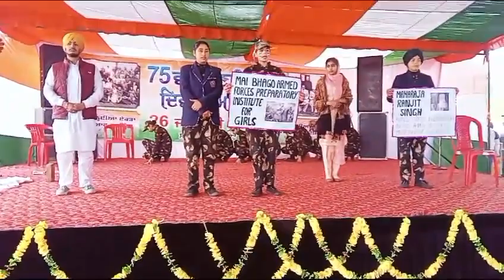GWCSS WONDERFUL PERFORMANCE ON 26TH JANUARY,2024 IN CITY LEVEL.